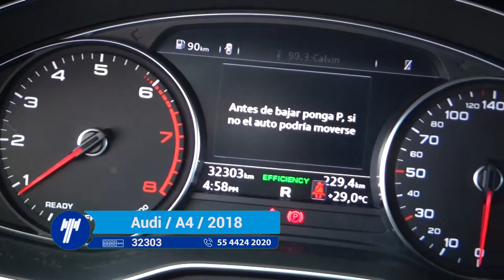Audi / A4 / 2018 - 1394